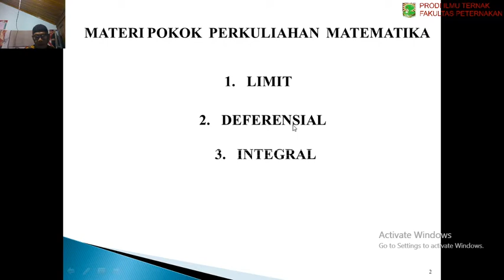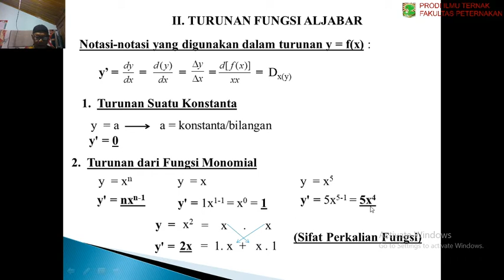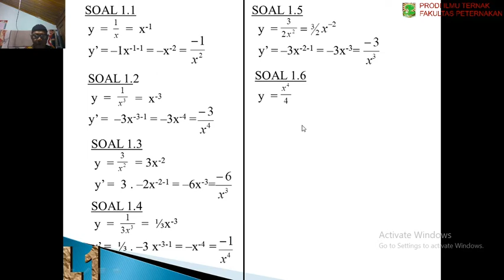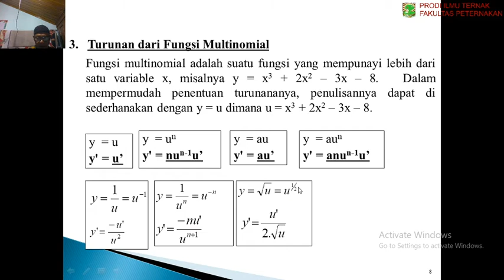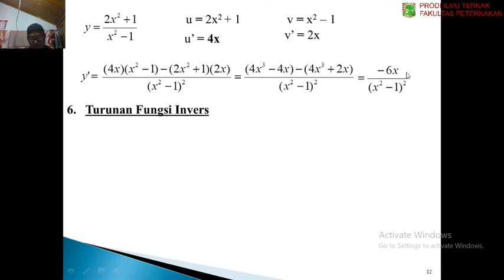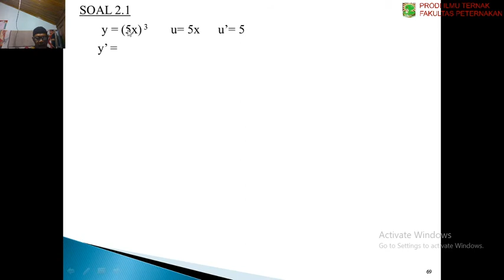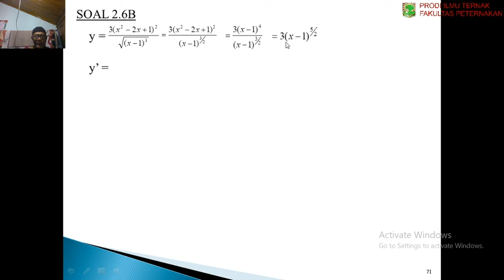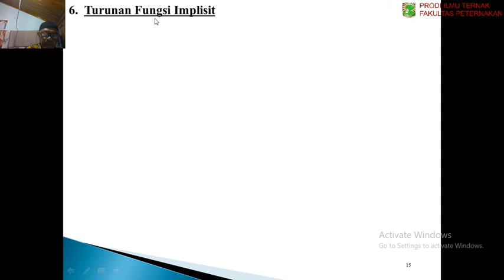MATERI PERTEMUAN KE-1 [LIMIT DAN TURUNAN]